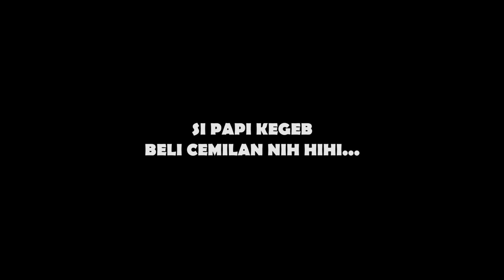disuruh bayar tapi malah KABUR... fajar fajar 🤣🤣‼️FAJAR NOVI BELANJA BULANAN DI MALL